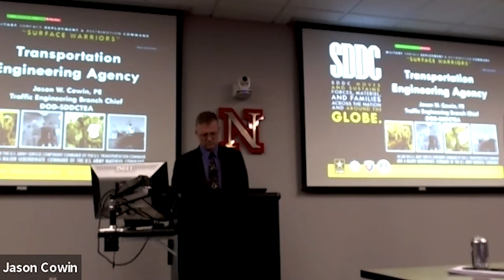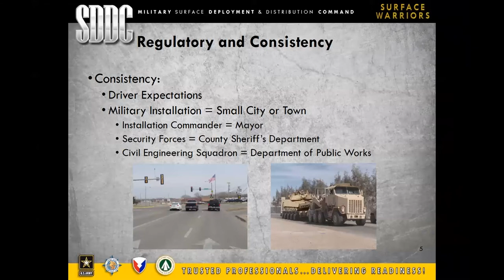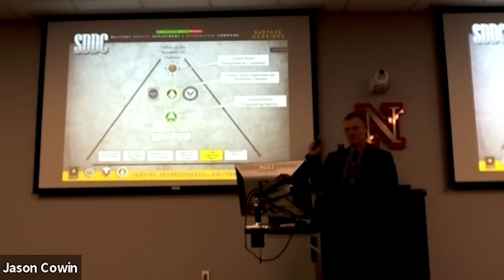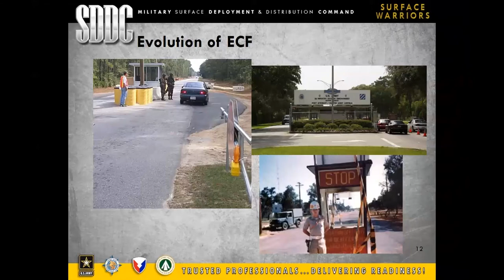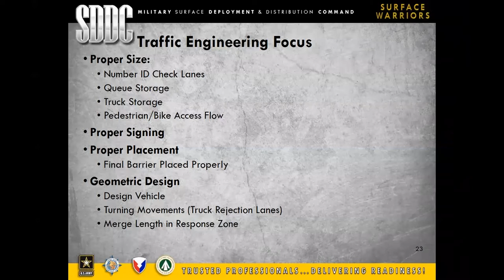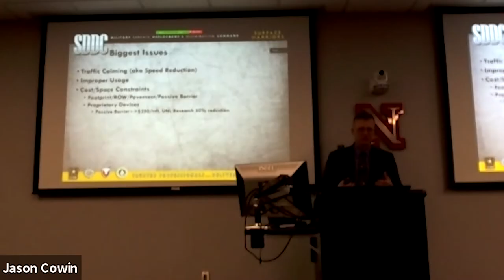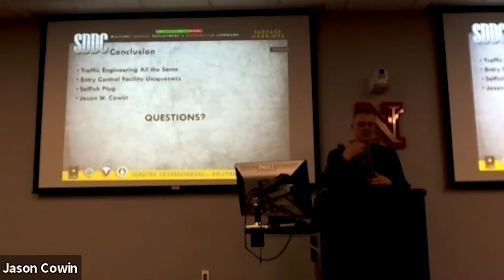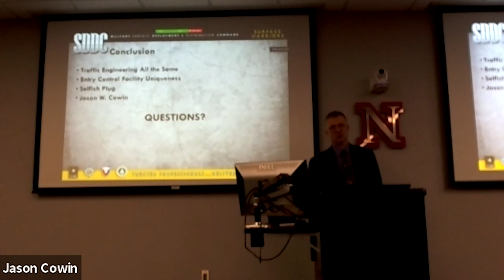2018 MATC Fall Webinar Series: Jason W. Cowin, PE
Jason Cowin has been with the Transportation Engineering Agency-Military Surface Deployment and Distribution Command (SDDCTEA) for the past ten years and is now the Traffic Engineering Branch Chief. Mr. Cowin scratches the surface on the extensive topic of Entry Control Facilities (ECF’s) and how the Traffic Engineering Branch prioritizes the security, safety, capacity, and sustainability. The program completes over thirty in-house studies per year to complete their objective of saving lives, decreasing injuries, and minimizing lost time.